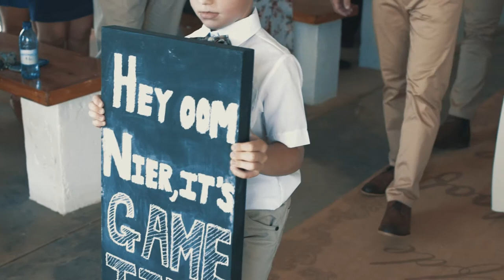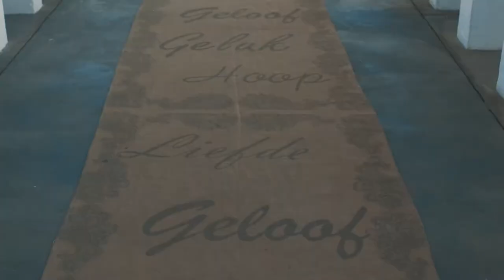Providence Creative: Renier & Carzel Wedding Video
PS. I love you... the thought to be shared between these two loved ones in their letters, a main focus of any marriage...

Here is our video created for Renier & Carzel on 17 February 2018 at the Bella Cardi venue outside Kimberley, Northern Cape, South Africa.

Providence Creative
*Created to create*